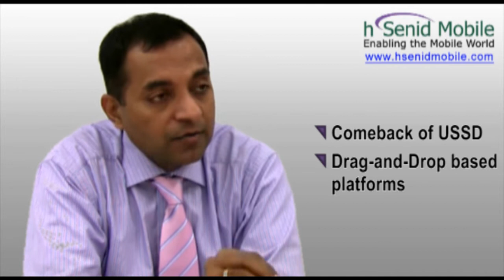Mobile Trends in 2010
Dinesh Saparamadu, CEO of hSenid Software speaks about 2010 mobile trends happening in Asia, around Telco Application Stores, Mobile Application Developers and the comeback of USSD.

hSenid Software will be exhibiting at CommunicAsia 2010: booth no. 3D3-01

Summary of Content: Mobile Trends in 2010

Transcript: The current buzzword in the telecommunications industry is mobile application stores - one of the main highlights of CommunicAsia 2010, the unparalleled one-stop ICT event platform in Asia, that brings buyer and sellers together to network and seek the best ROI

- mobile application stores
- open source application stores
- creating a global mobile application developer community

Another trend that is happening around the Telco space is around the comeback of USSD (Unstructured Supplementary Service Data) and Drag and Drop based platforms to facilitate Telco marketing departments in developing mobile applications.